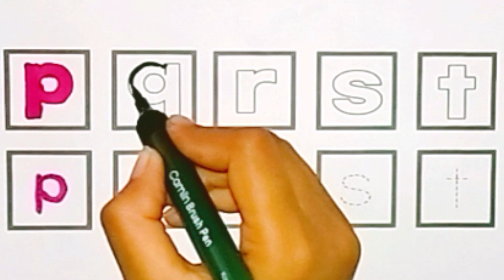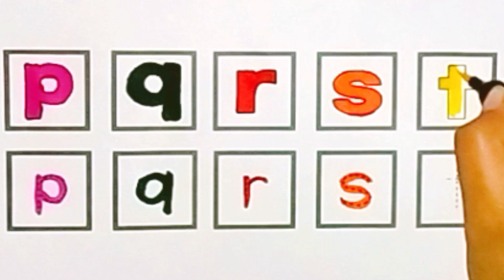Easy Learning video for kids | pqrst draw and colors With NB Arts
How to color abcd
How  to coloring ABCDEFGHIJKLMNOPQRSTUVWXYZ
How to read and write Alphabet
Capital letter drawing
ABC painting
Painting alphabet
Child/Kids School.
Read and Write capital letter
A to Z all in one
How to learn alphabet A to Z
Abcd for kids and child
NB Arts